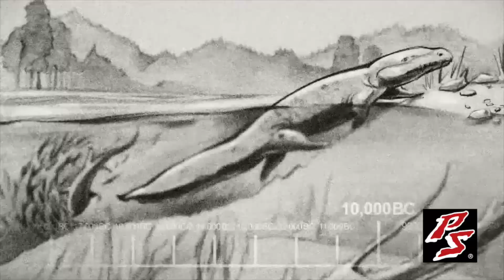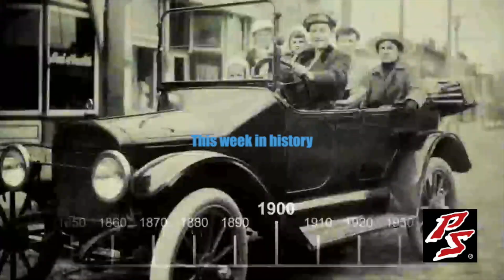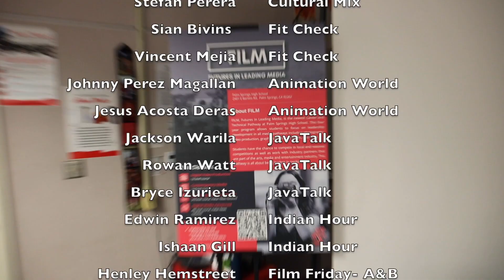INN 11 15 23